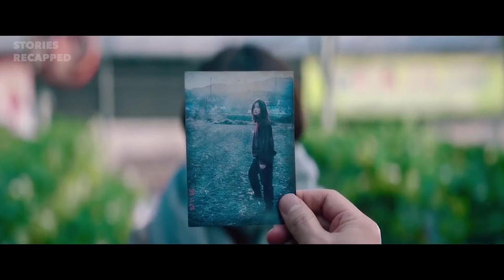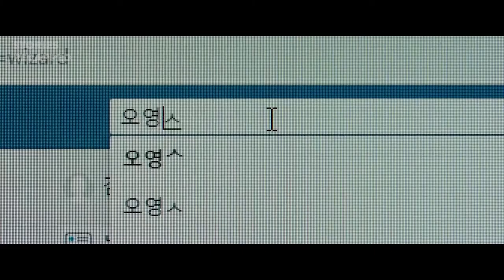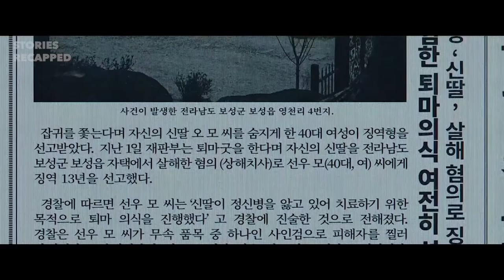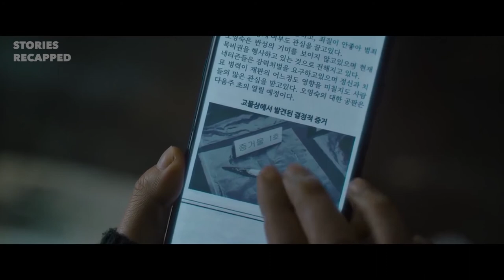Girl Changes the Past Altering the Timeline Into Something Horrifying With Just a Phone (The Call)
Connected by phone in the same home but 20 years apart, a serial killer puts another woman's past -- and life -- on the line to change her own fate.